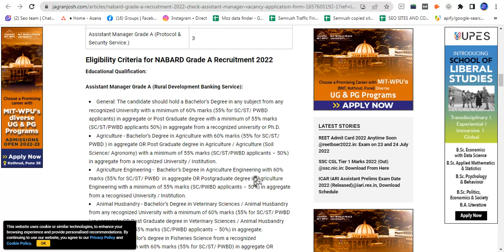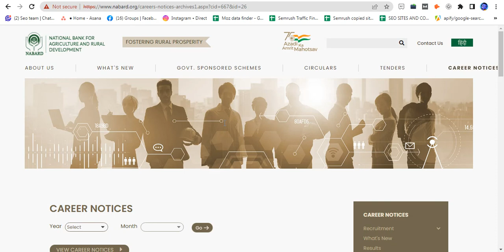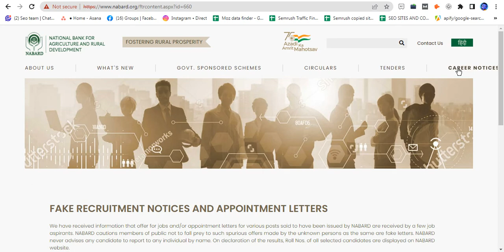नाबार्ड ग्रेड ए भर्ती 2022 पात्रता,आयु सीमा, योग्यता,चयन प्रक्रिया अच्छी खबर